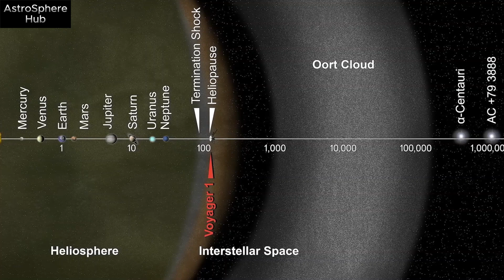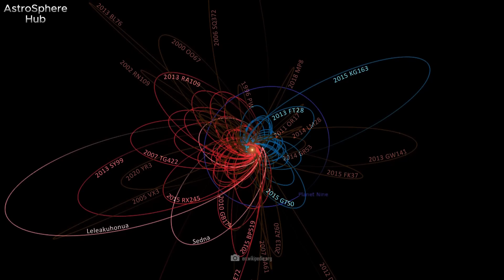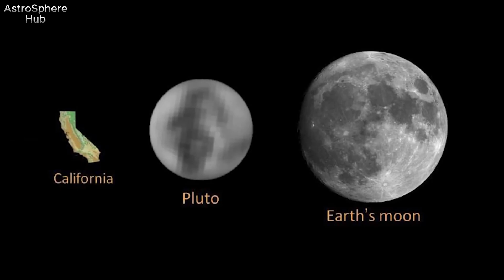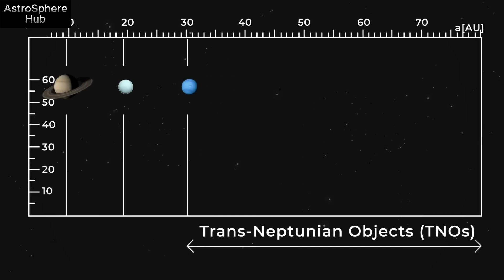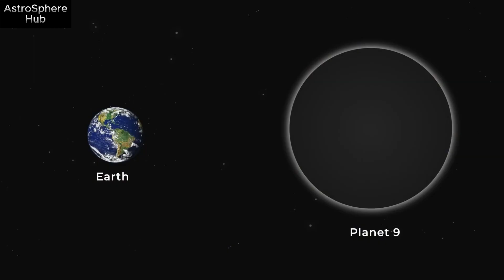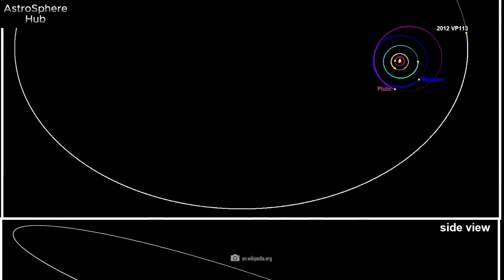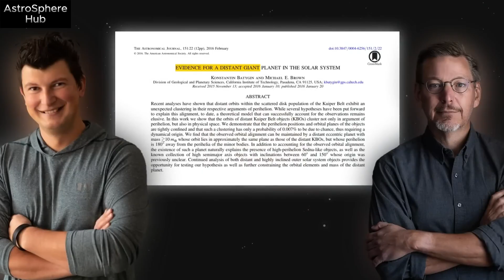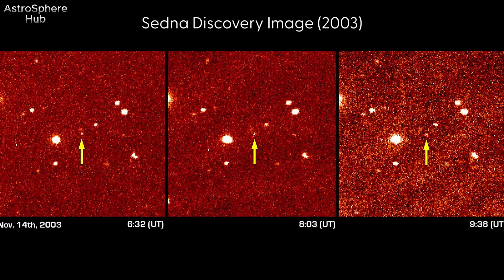We Are in the Process of Discovering a New Planet in the Solar System. And It Is Huge!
Scientists agree that something strange is going on in the dark zone behind Neptune. Are we about to discover a new planet there? If that's the truth, then it's huge: about 10 times the size of our Earth, this planet would be a scientific wonder! But why have we overlooked it so far?